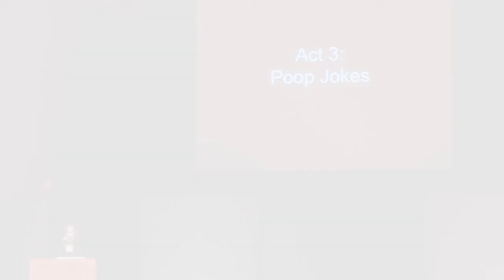MTM2015 | Keynote Speech - Part 5 Blackfish and Amplified Communications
Caty Borum Chattoo

Media That Matters 2015